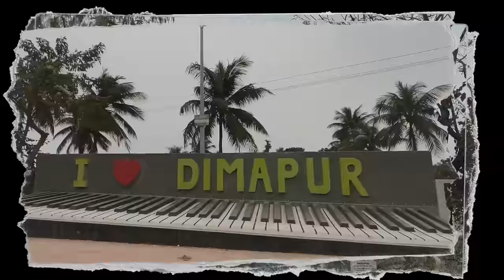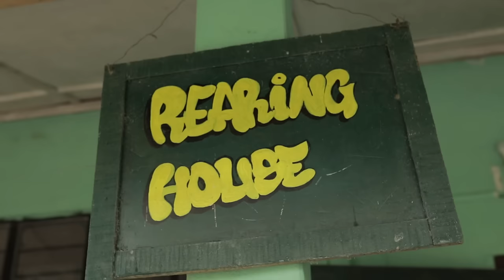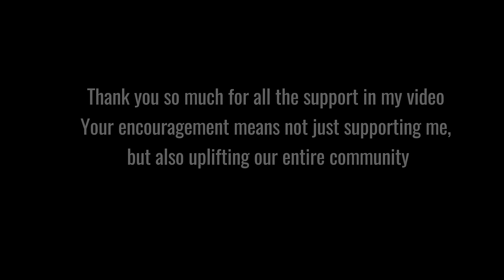How this farmer’s family became rich? Silk & coffee in Nagaland|Local Heart ,Global Soul - 03